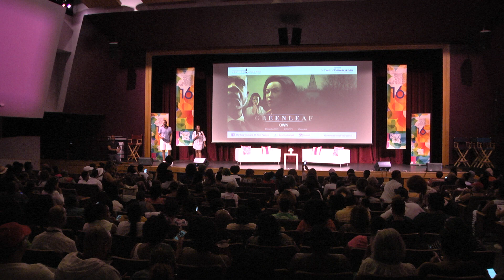The "Greenleaf" screening intro at The 2018 MVAAFF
"Greenleaf" Color Of Conversation with Executive Producer Kriss Turner Towner, actor, Merle Dandridge as “Grace Greenleaf” actor,
Rick Fox as “Darius Nash”
actor, Letoya Luckett as “Rochelle Cross”

About Martha’s Vineyard African-American Film Festival
Established in 2002, the Martha’s Vineyard African American Film Festival (MVAAFF) is an Academy-Award® accredited Black Film Festival where independent and established African American filmmakers can showcase, screen and promote emerging feature, documentary, and short films from across the world. The brainchild of husband and wife team, Floyd and Stephanie Rance, the MVAAFF provides a nurturing environment for African American filmmakers to test their creativity, while providing sponsors a captive audience to promote their brands among a highly discerning community of people of color.